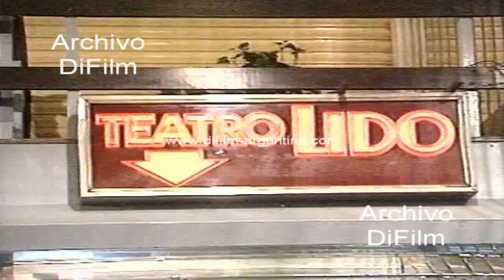Chico Novarro - Patricia Palmer - Un amor de aquellos - Mar del Plata 1997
Mar del Plata: Imagen con la marquesina del Teatro Lido con la función "Un amor de aquellos", protagoniza por Chico Novarro y Patricia Palmer. Dirección Musical: Mike Ribas. Dirección General: Carlos Moreno. Imagen de la gente formando fila en la calle para comprar las entradas. Fragmentos de la obra. Gente aplaudiendo en la sala.
Fecha: 11/1/1997
Duración: 2 minutos 19 segundos
DV-21703